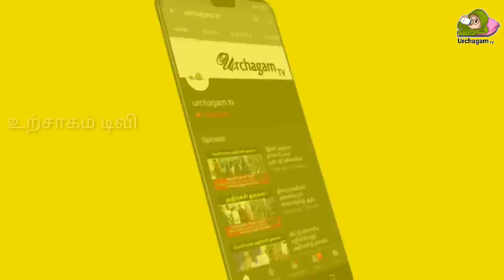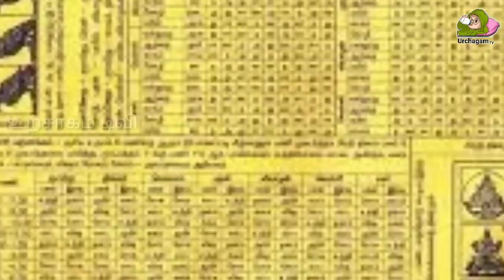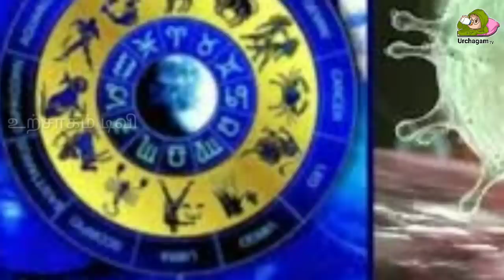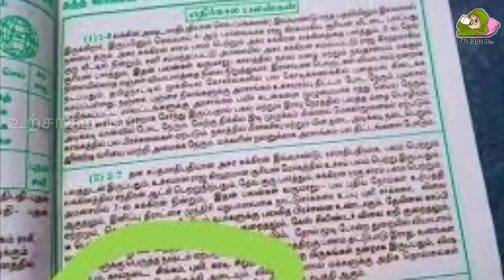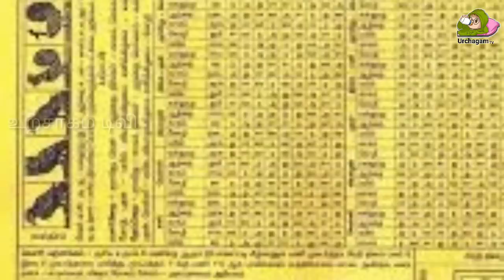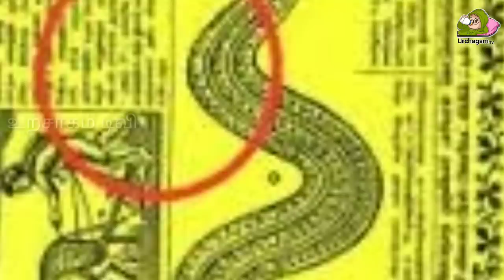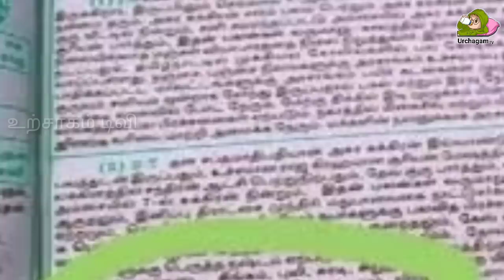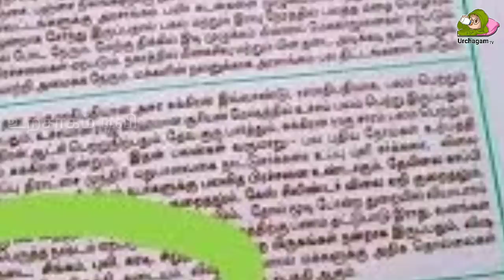ஏப்ரல் 8 முதல் நடக்க இருக்கும் ஆபத்து ! பஞ்சாங்கத்தில் அன்றே சொன்ன அபாய குறிப்பு !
Tamil pesu

Like பண்ணுங்க
Share பண்ணுங்க